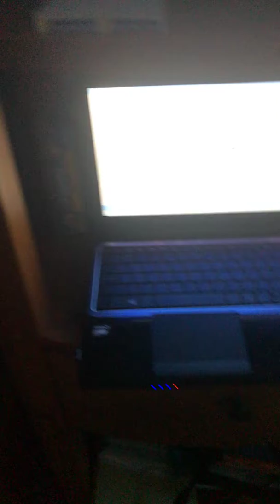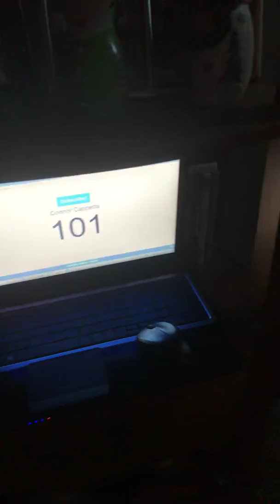Lets go 💯 subscribers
THanks for every thing I want to thanks each 1 of u guys my stream will be live soon let’s go for 200 😃